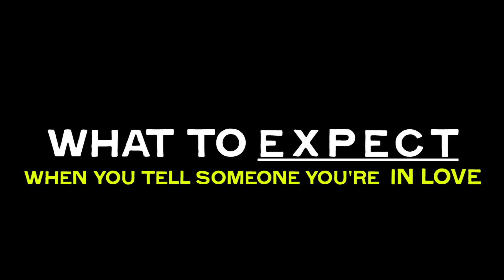Part 2: WHAT TO EXPECT When You Tell Someone You're In Love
Coming out is hard. Especially when you know these people.

Conceived by David Craig

Starring: David Craig, Claire Ayoub, Erin Bartley, Caroline Cotter, Frank Hejl, Lydia Hensler, Mike Kelton, Dan LoPreto, Nick Guercio, Dom Manzolillo, & Keaton Patti.